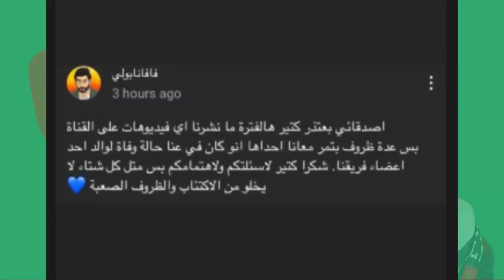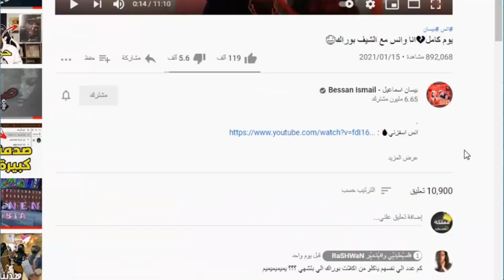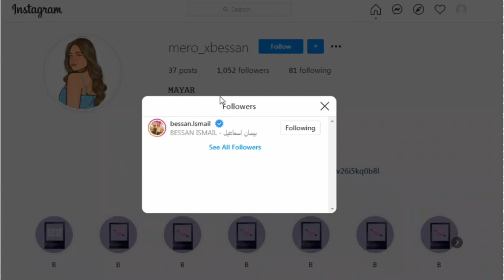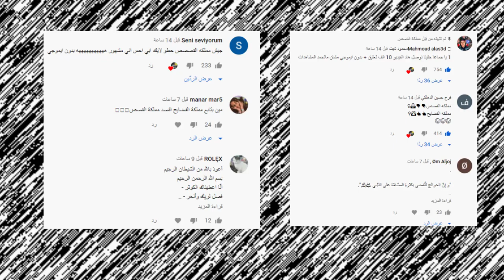فضيحة بيسان وامها يهددوني وكشف حقيقة نور مار ونهاية فافانابولي ويارا مار وتهجم اسامة مروة على بيسان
انس وصالة
اصالة المالح
Music anasala
Alwan tube
Related
مملكة القصص
Related
Mo Vlogs
Ahmad Aburob
هلكني المرض !!
جول مان
اغنية طول ما احنا سوا //اصالة :انس
Eman Jaf
ما عليك سوى الانتساب إلى هذه القناة للاستفادة من المزايا: